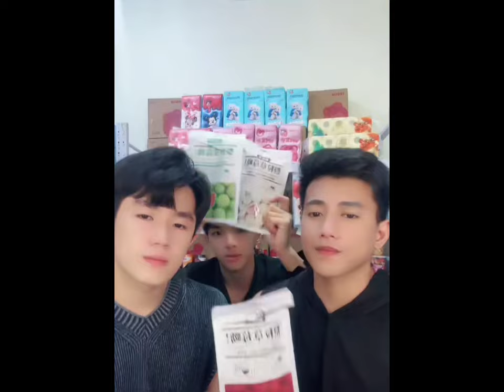BENJEN & VRIXIAN LIVE SELLING HIGHLIGHTS | TEAM BARDAGULAN LIVE